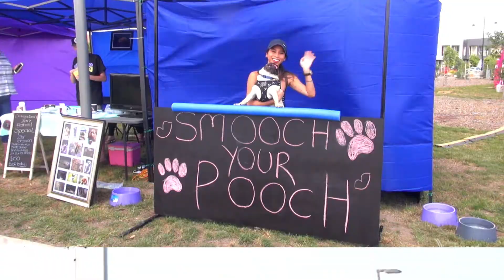Craigieburn Festival 2018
Craigieburn Festival returns to Craigieburn ANZAC Park on Saturday 3 March 2018.